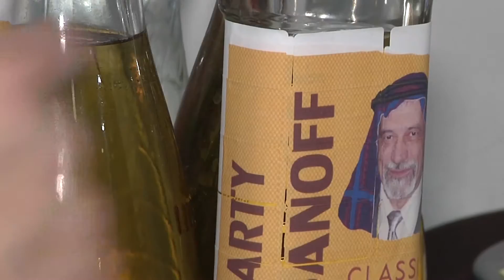Юбилей 75 лет, коротко в одном клипе